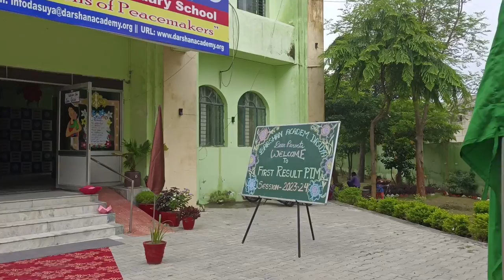Glimpses of First Result PTM session 2023-24 at Darshan Academy, Dasuya. Lot of Fun all around.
PTMs at Darshan Academy, CBSE Affiliated School, Dasuya have always been a way to welcome our students and their parents in a unique and refreshing way with an aim to bring a long-lasting smile on their faces. And we are fortunate to have ensured that every time we organize such PTMs.